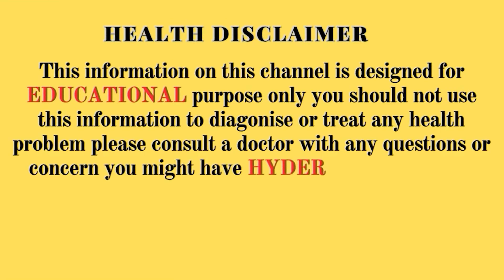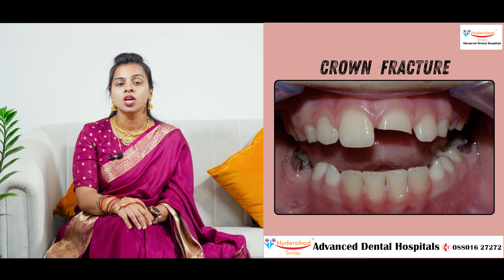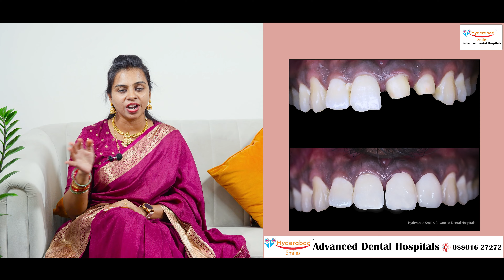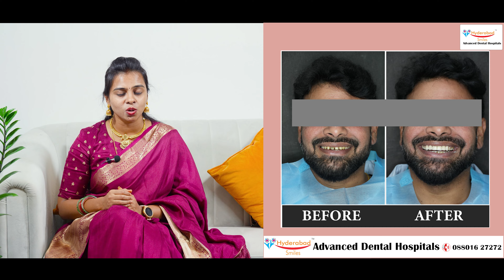What precautions should be taken after fixing dental crowns? Hyderabad Hyderabad smiles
Planning to get dental crowns while visiting India? Learn the essential precautions to follow after your procedure at Hyderabad Smiles. Our expert team provides valuable tips on maintaining proper oral hygiene, preventing damage, and ensuring long-lasting results from your dental crown treatment.

From the right eating habits to the best care practices, we'll guide you through the steps to ensure a smooth recovery and optimal dental health after your crown placement.

Trust Hyderabad Smiles, one of the top dental clinics in India for medical tourists, to provide you with expert care throughout your dental journey.

Hyderabad Smiles is the best dental hospital in Hyderabad.
Our Branches are Madhapur, Kavuri Hills, Panjagutta.